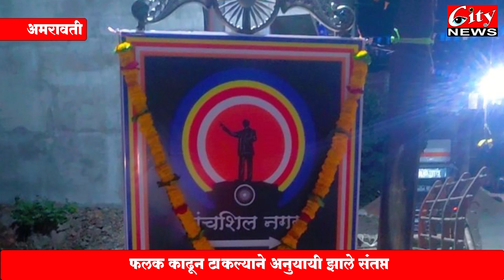अमरावती नजीकच्या कठोरा बुजरूक गावात तणाव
आंबेडकरीअनुयायायांनी  लावलं होतं  दिशादर्शक फलक
फलक काढून टाकल्याने अनुयायी झाले संतप्त,आक्रमक होऊन उतरले रस्त्यावर
खबरदारी म्हणून गावात मोठा पोलीस बंदोबस्त